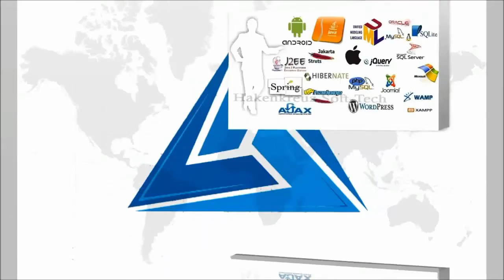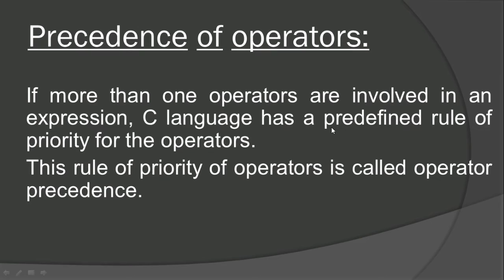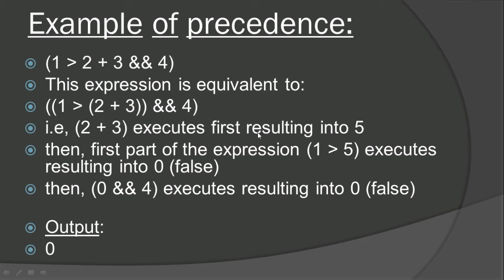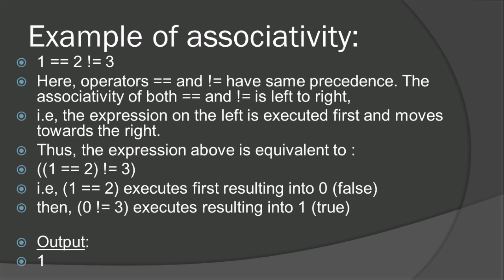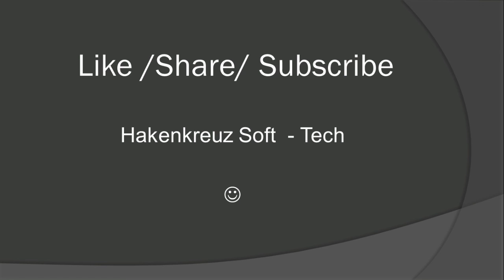Precedence and Associativity Explained in Hindi / Urdu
Friends,
Is Short video me humne Precedence and Associativity  cover kiya h  ..
Keep Studying  ...